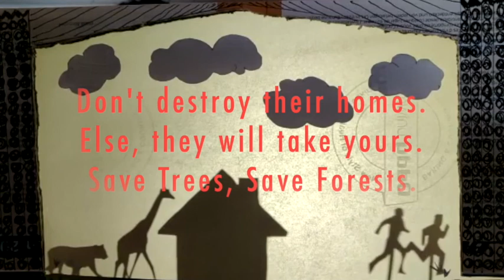Shadow Play to Protect our Nature - Musical Shadow Plays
Watch this video on environment protection. Simple shadow play on environment protection. Check out this Shadow plays prepared by School students. Musical Shadow play with a message to protect our environment.

This video is published for public awareness purpose. This shadow play on Nature protection was prepared by School students.

If we can spread these kind of awareness among the public we can protect our nature. Once people become aware about the importance of environment protection, these kind of videos can be called as successful one.

You can share any ideas or topic for producing these kind of videos.